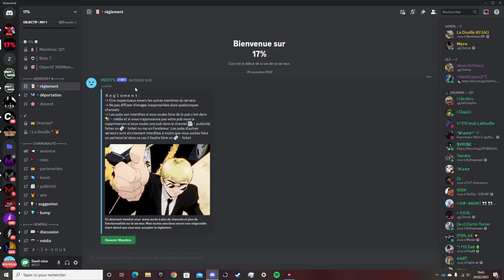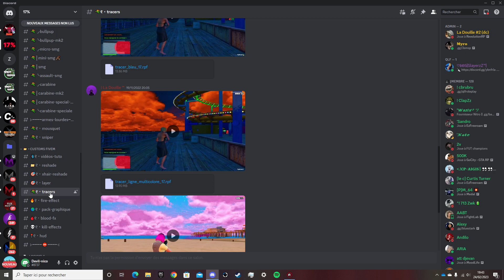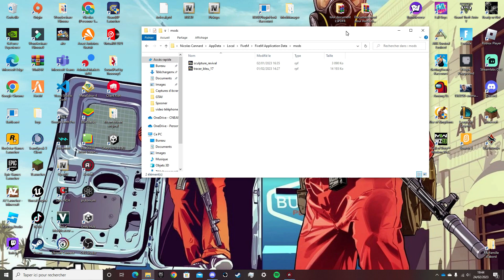TUTO FIVEM : installer un tracer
Salut à tous ! J'espère que vous aller bien ! Aujourd'hui je continue ma série sur les tuto fivem !

Aujourd'hui je vous montre comment installer un tracer !

J'espère que cet épisode vous a plut !

Un autre Tuto fivem sortira mercredi prochain à 17h !

Timecodes / Chapitres

0:00 intro
0:22 mes autres tuto fivem
0:38 tuto
2:28 résultat